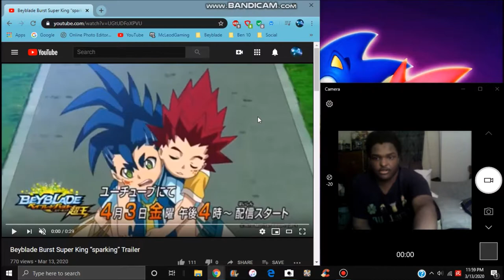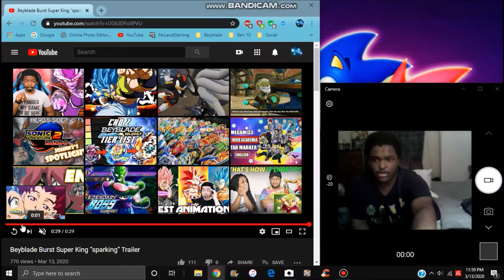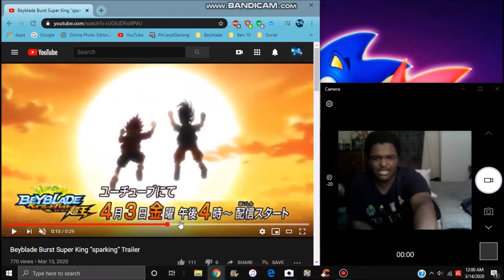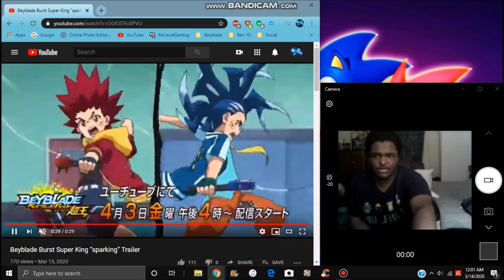BEYBLADE BURST SPARKING NEWS : NEW TEASER TRAILER IS FINALLY HERE + FULL DETAILS & REACTIONS